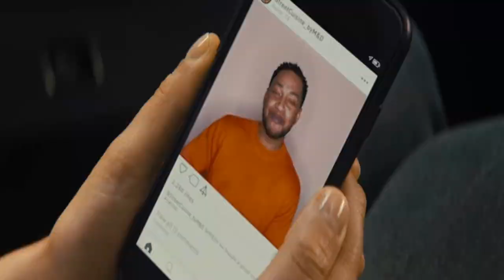Texas Chainsaw Massacre (2022) Review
Dark Night Films Reviews host Matt Spease reviews the 2022 sequel Texas Chainsaw Massacre, directed by David Blue Garcia and starring Elsie Fisher,
Sarah Yarkin, Mark Burnham, Moe Dunford, Olwen Fouéré, Jessica Allain,
Jacob Latimore, Nell Hudson, Alice Krige, William Hope, Jolyon Coy, Sam Douglas, and John Larroquette.  Check it out!